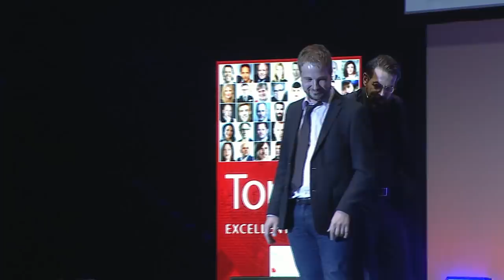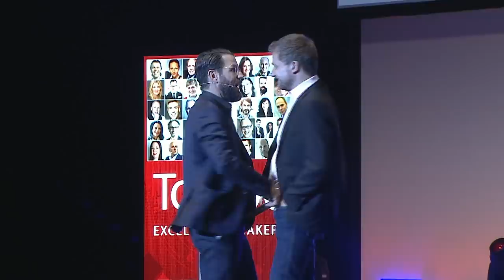Christian Lindemann | Showact "The King of Pickpockets"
Live Mitschnitt und Showzugabe "König der Taschendiebe / King of Pickpockets" aus dem Vortrag "Showtime - Auf den Bühnen des Lebens" von Christian Lindemann.

17. Stuttgarter Wissensforum von Speakers Excellence® in der PORSCHE Arena Stuttgart

Christian Lindemann ist ein international Cirque du Soleil® Showstar (Show Pickpocket / Show Taschendieb), Keynote Speaker, Dozent für Performance und Autor.